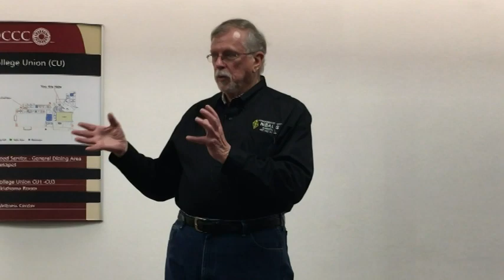HH2024 Speaker #5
Part five